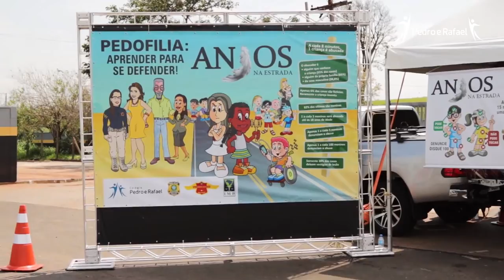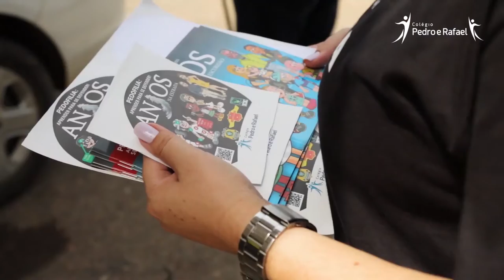É Notícia - Combate à pedofilia será tema de debate nesta quinta-feira(8/7) - 05/07/21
A Comissão de Defesa dos Direitos da Criança e do Adolescente realiza na próxima quinta-feira(8/7), uma mesa-redonda para debater o combate à pedofilia, com transmissão pelo YouTube da Alesc, das 10h às 12h. A mediação do debate será feita pela presidente da comissão, deputada Marlene Fengler(PSD), direto do Plenarinho. Entre os participantes está a escritora, educadora e palestrantes Maura de Oliveira que coordena o Projeto Anjos, de prevenção e combate à pedofilia, e que dá nome à Lei Estadual 9.234/21, do Rio de Janeiro, de Combate e Prevenção à Pedofilia, Cyberpedofilia, Abuso e Exploração Sexual Infantil no Estado.